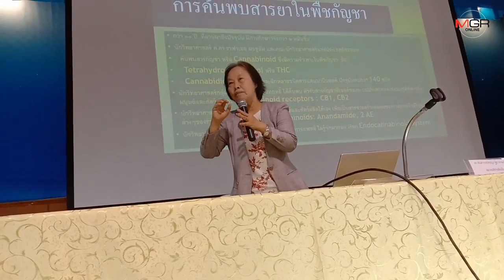ตรึม!คนแห่ร่วมเวทีกัญชากับวิถีไทยเมืองแพร่เต็มห้อง สธ.ประกาศปลดชื่อพ้นบัญชียาเสพติดแล้ว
31/08/2019 ตรึม!คนแห่ร่วมเวทีกัญชากับวิถีไทยเมืองแพร่เต็มห้อง สธ.ประกาศปลดชื่อพ้นบัญชียาเสพติดแล้ว

แพร่ – เมืองแพร่เปิดเวที “กัญชากับวิถีไท” คนแห่ร่วมเกินเป้ากว่า 1 เท่าตัว จนเต็มห้องประชุมฯ เผย รมว.สธ.ลงนามประกาศยกกัญชีพ้นบัญชียาเสพติดฯแล้ว เชื่อเปิดทางกลุ่มวิชาชีพแพทย์-หมอพื้นบ้าน พัฒนากัญชารักษาโรคได้มากขึ้น